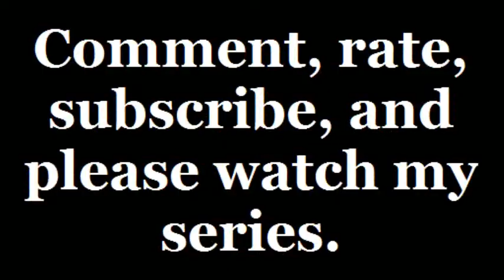Let's Play Super Mario 64 Episode 17: Swimming for the Caps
Mario swims for a cap, gets rich, and kills plants- all in one day! I'd get tired after 2 minutes, and Mario did it in 10! He's talented, right?